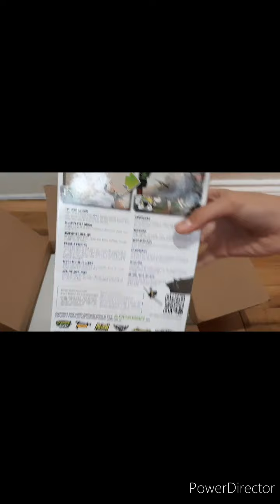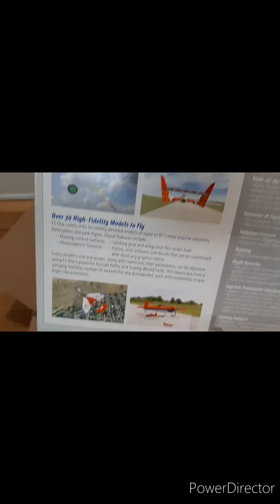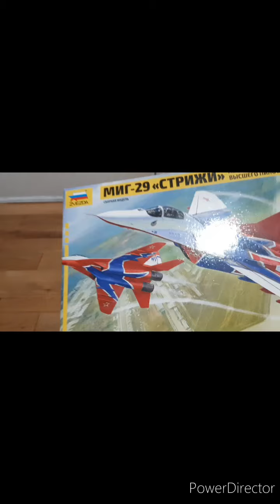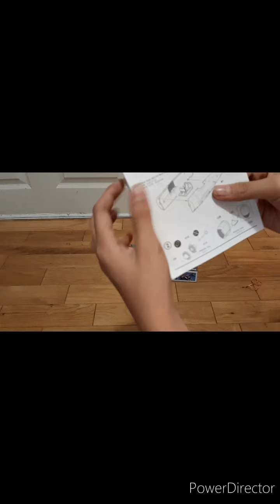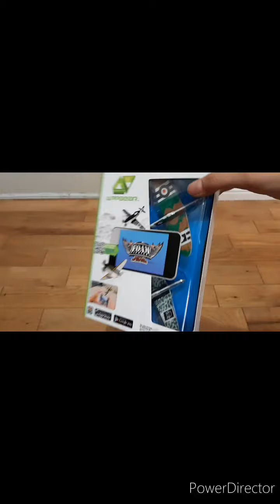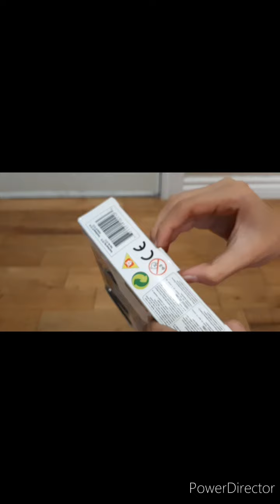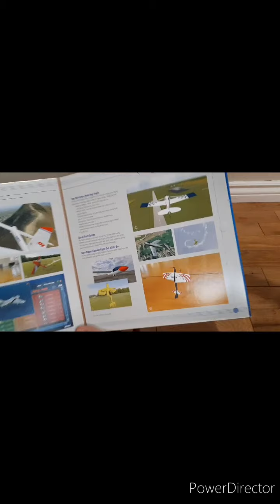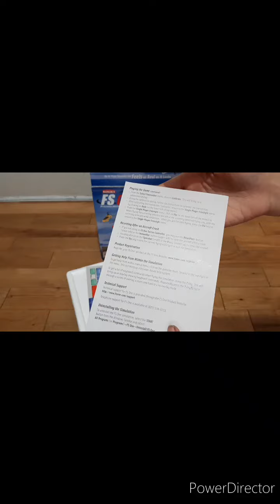Unboxing a mystery box part 4 ($30.56)